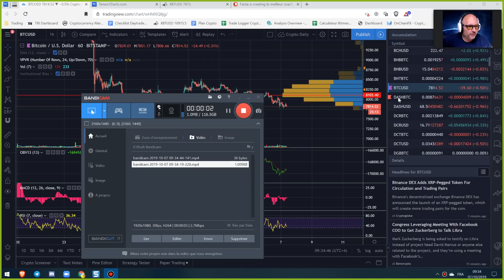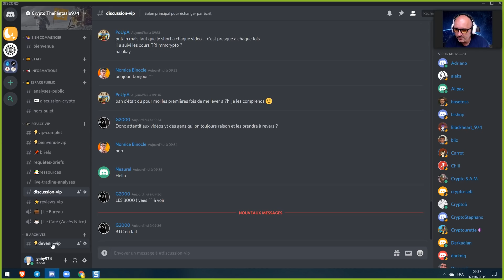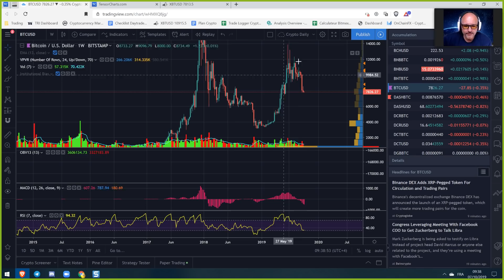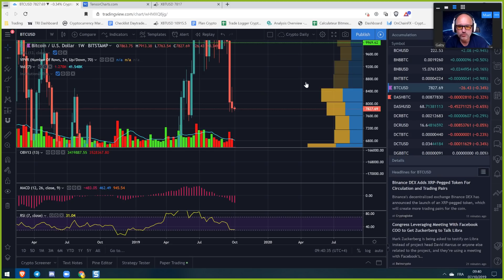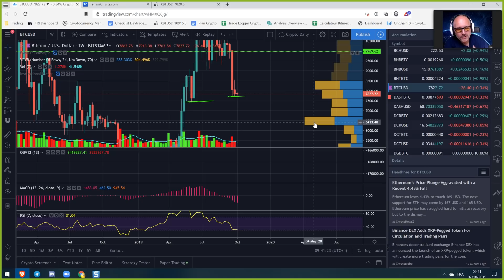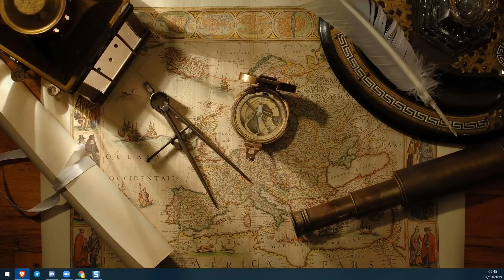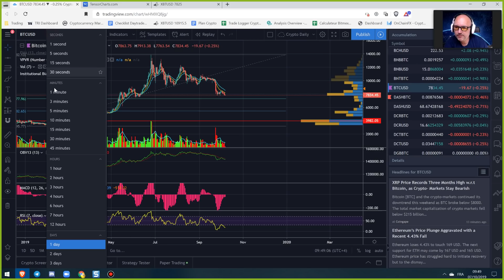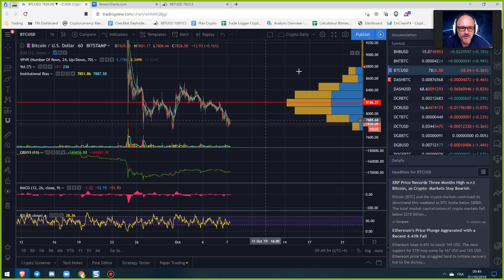La Météo Bitcoin FR - Lundi 7 octobre 2019 - Crypto Fanta